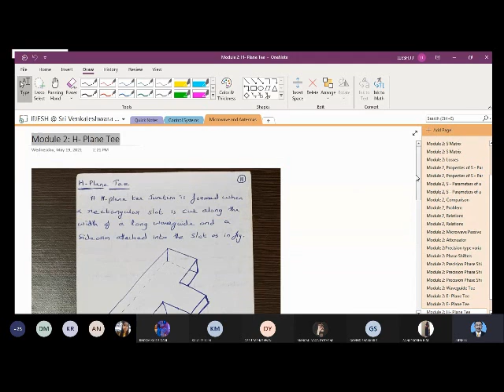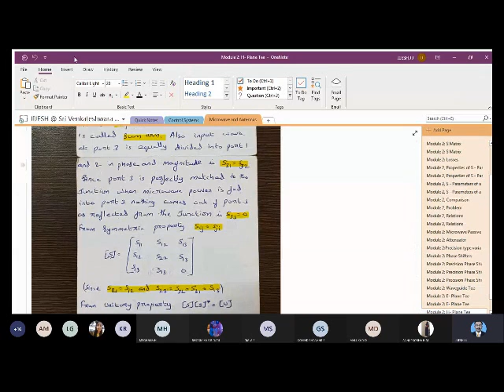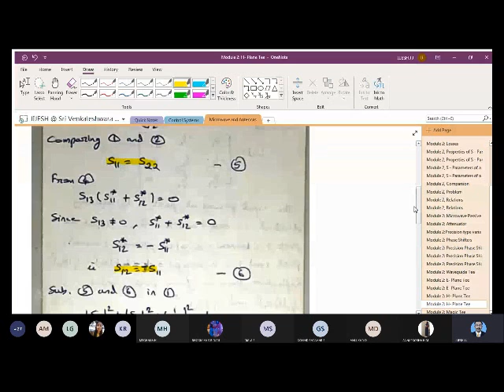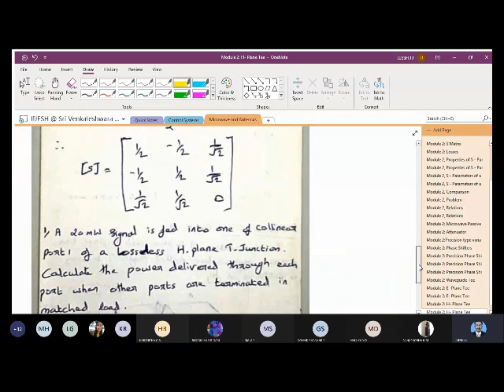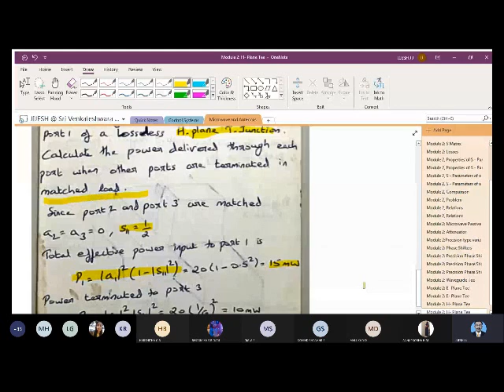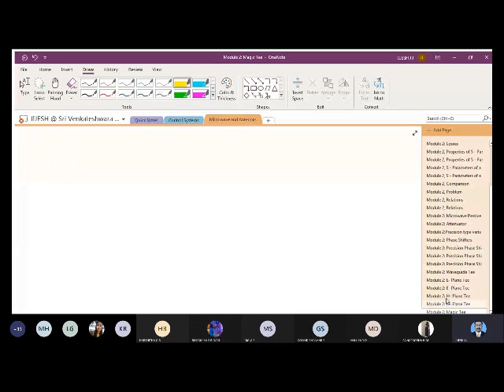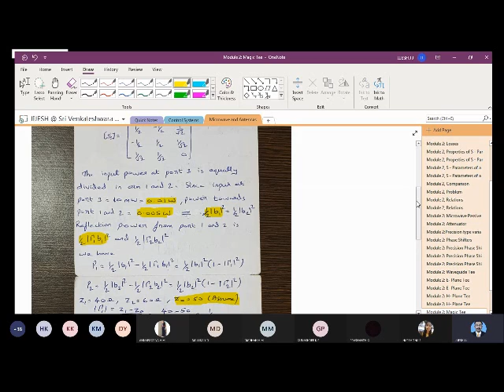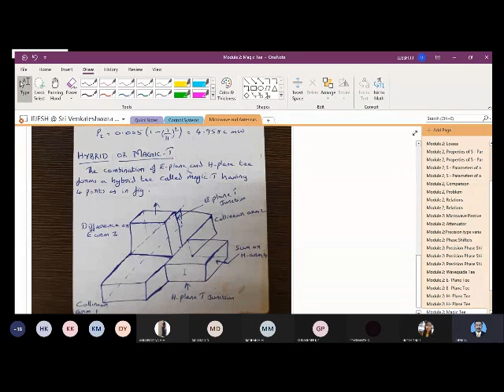MICROWAVE AND ANTENNA MODULE 2 LECTURE 11